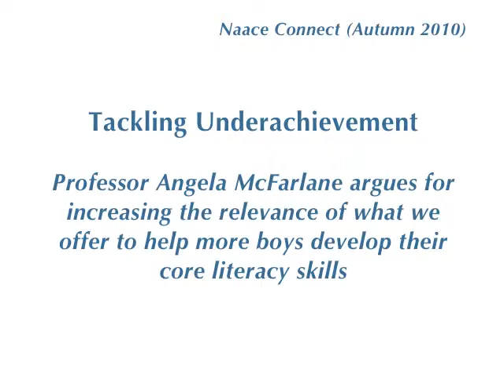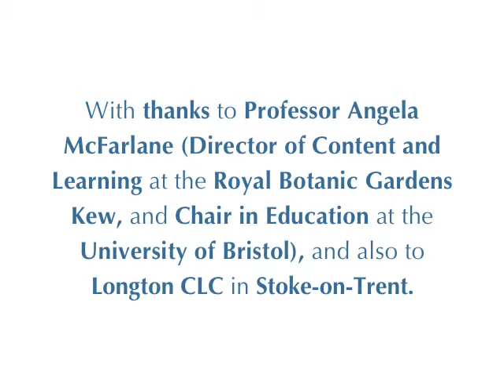Prof Angela McFarlane on Boys Literacy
Professor Angela McFarlane argues for tackling underachievement by increasing the variety and relevance of the texts we adopt to help boys develop their core literacy skills.